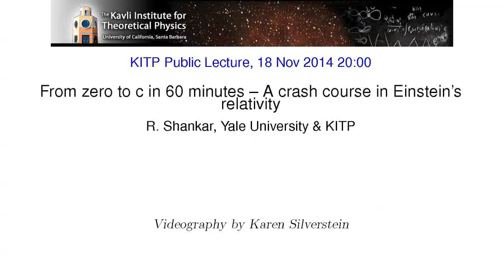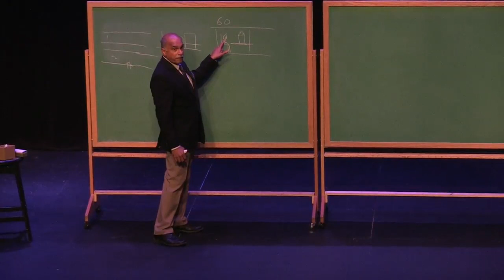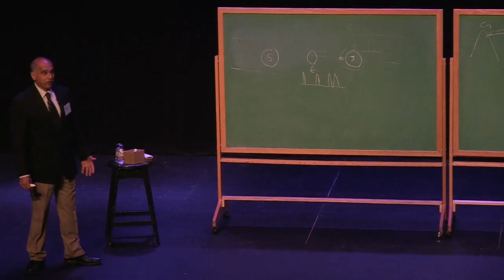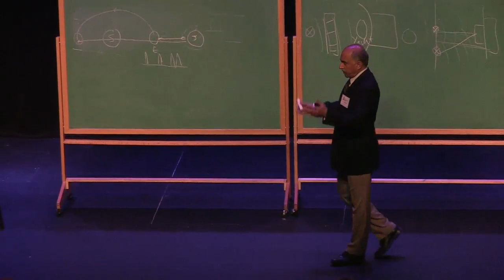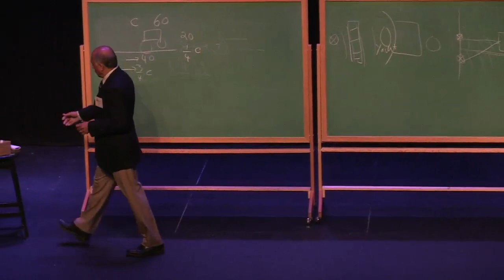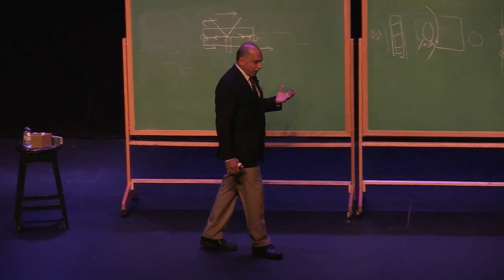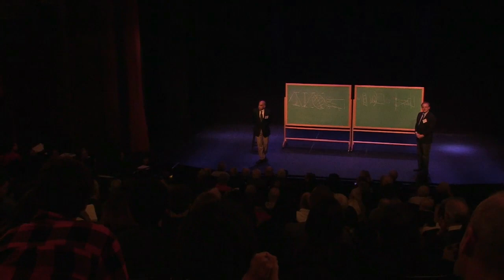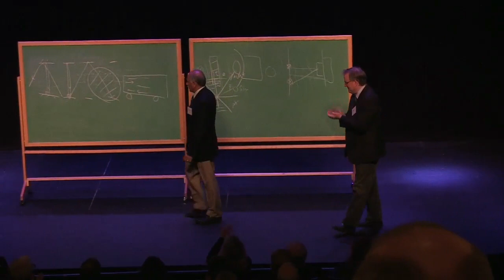A crash course in Einstein's relativity ▸ KITP Public Lecture by R. Shankar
Mark Twain once wrote: "It ain't what you don't know that gets you into trouble -- it's what you know for sure that just ain't so." So it was that, 109 years ago, some of humanity's collective confusions were lifted when a 26-year-old Swiss patent clerk realized that something that everyone on Earth knew for sure was actually profoundly wrong. Come hear Professor Shankar get to the heart of Albert Einstein's great insight, which has been called "The most beautiful thought that anyone has ever had," using a blackboard, a piece of chalk and no equations. The only prerequisite for you: an open mind.

Professor R. Shankar is the John Randolph Huffman Professor of Physics at Yale University. A popular lecturer, his wry sense of humor and spontaneous witticisms have made him as famous as his research accomplishments and best-selling textbooks. A sample: "Many people think that, since they're going to be doctors or something, they’re never going to need to know about relativity. Well, what if one of your patients starts running away from you at the speed of light? Then you really need to know this."